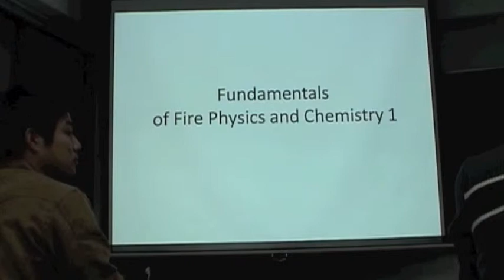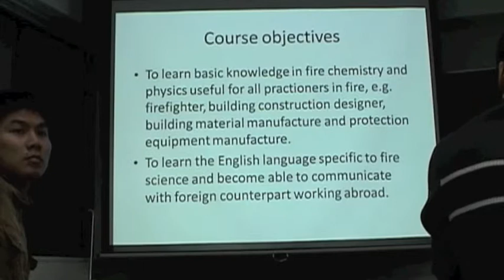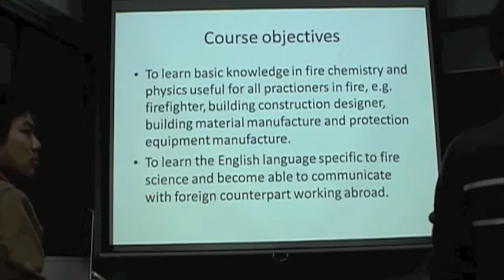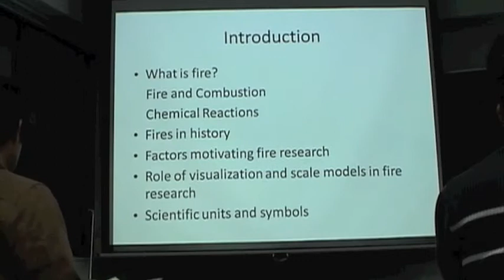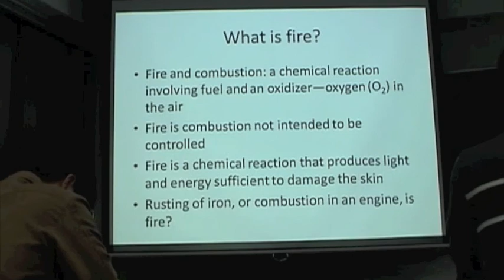Fundamentals of Fire Physics and Chemistry I (Lesson 1)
Class of the master's course of the graduate school of the global fire technology,Tokyo University of Science.

In order to fulfill the mission of Graduate School of Global Fire Science and Technology, we developed the following three objectives considering the difference in students' backgrounds and needs, where emphasis is placed on nurturing highly trained experts in building fire safety, city disaster prevention and fire safety administration.
-Enhancement of scientific knowledge for fire protection engineers
The course will develop highly-trained protection engineers with sufficient knowledge in fire risk assessment and protection designing, as well as international codes and standards.
-Career enhancement for working-students
The course will provide career enhancement programs for individual trainees, such as fire officers, fire administration officials, fire protection engineers, and insurance assessors.
-Overseas students from Asian countries
The course is open to enrolment by students from overseas where fire prevention technologies and administrative procedures are currently under development. Education on fundamental fire science and practical training through experiments are provided in order to nurture skilled protection experts who would make various contributions to mitigate the fire risks in their countries.